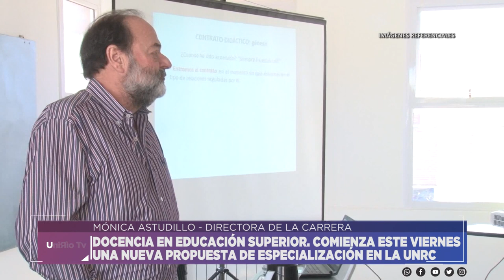DOCENCIA EN EDUCACIÓN SUPERIOR - MÓNICA ASTUDILLO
DOCENCIA EN EDUCACIÓN SUPERIOR. COMIENZA ESTE VIERNES UNA NUEVA PROPUESTA DE ESPECIALIZACIÓN EN LA UNRC
Facebook.com/uniriotv
Twitter.com/uniriotv